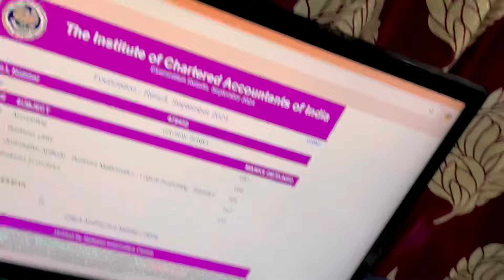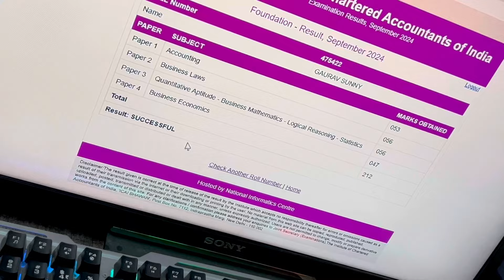CA Foundation Sep’24 RESULT REACTION || SEPTEMBER 24